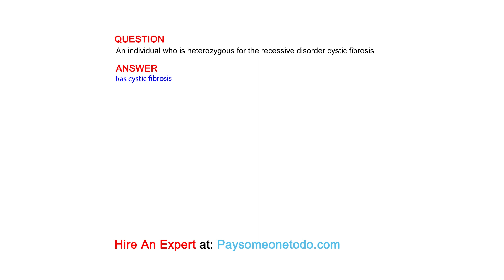An individual who is heterozygous for the recessive disorder cystic fibrosis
QUESTION